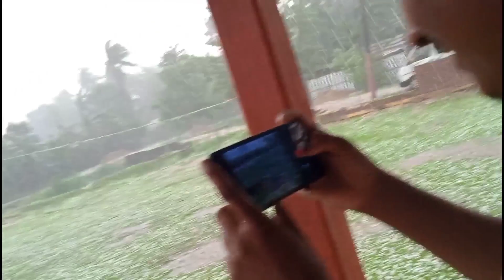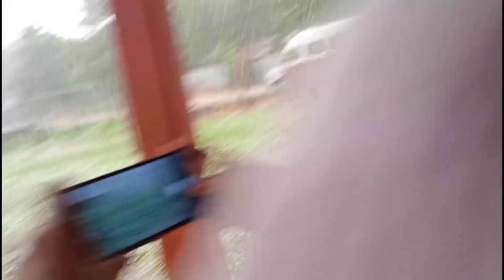Ba puja Rangjuli Sardarpara Ba puja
মোৰ Instagram ID
🙏follow কৰি দি দিয়ক ⬇️👇

Dhanjit Vlogs
Dhanjit
Dhanjit blogs
viral video
Assames new video today
Assames new vlogs
New vloger
Assam news video
Assam vloger
vlog
Vlogger
blogs
vlogs
Assamese vlog
Assamese Vlogger
Deshi vlogs